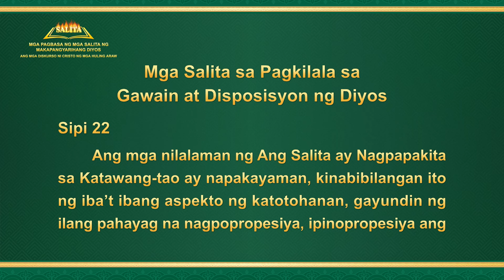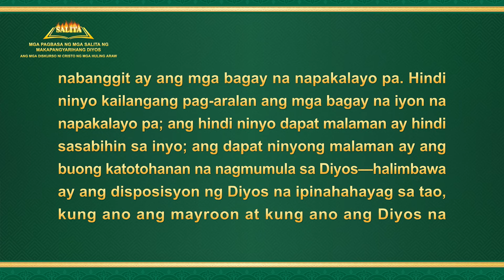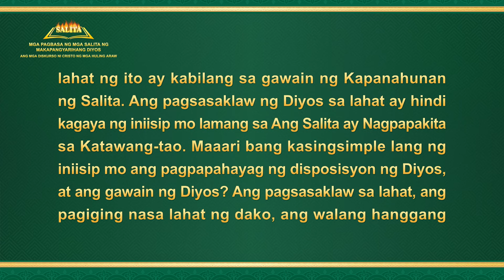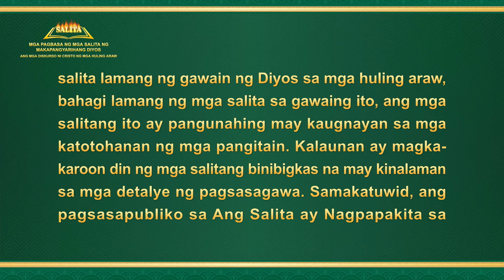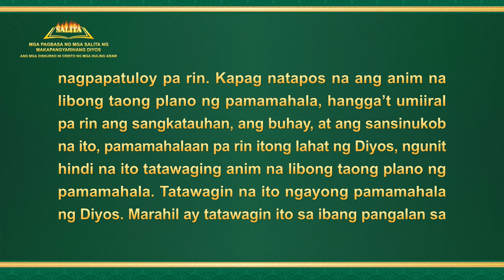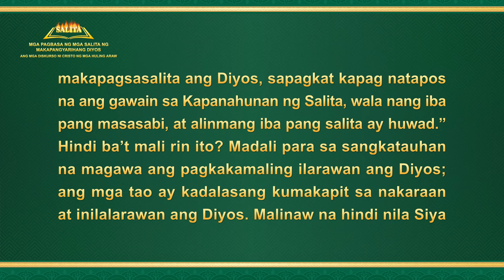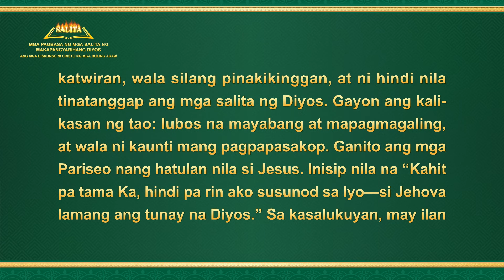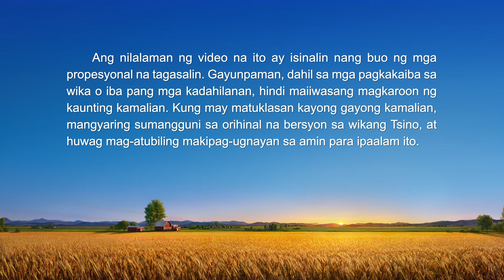Ang Salita ng Diyos | "Mga Salita sa Pagkilala sa Gawain at Disposisyon ng Diyos" (Sipi 22)